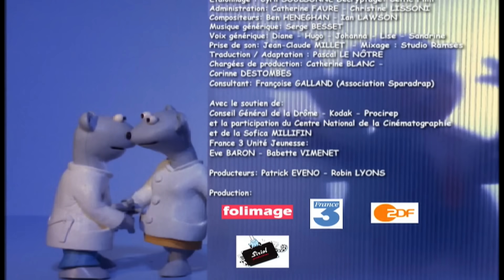Hopital Hilltop - Les pieds gelés S04E13 HD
Les jumeaux viennent de repêcher Pierrot, un petit ours blanc qui dérive sur un énorme bloc de glace. Ses pieds sont gelés il est donc hors de question qu'il reparte chez lui fêter Noël. Très loin sur la banquise sa maman le recherche.